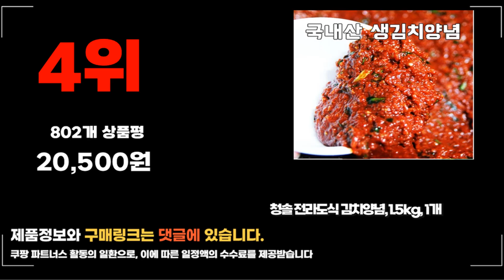2024년 김장양념 추천 판매순위 TOP10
❤️❤️❤️ 요즘 인기있는 김장양념 구매 가격 평점 리뷰 정리해 봤어요! ❤️❤️❤️
[00:06]
10위. #[당일 배송] 국산 김장 김치 양념 5kg  [53,000원]

[00:11]
9위. 종가집 깔끔시원 김장양념5.5kg 1개 [48,410원]

[00:17]
8위. #[최상품] 전라도 김치 양념 김치속 김치양념속 양념장  [26,800원]

[00:22]
7위. 종가 깔끔하고 시원한 맛 김장 양념소 5.5kg [55,900원]

[00:28]
6위. 청솔 전라도식 김치양념 2kg 1개 [26,300원]

[00:33]
5위. #[당일 배송] 국산 김장 김치 양념 10kg  [83,000원]

[00:39]
4위. 청솔 전라도식 김치양념 1.5kg 1개 [20,500원]

[00:44]
3위. 종가 전라도 김장양념 5.5kg 1개 [55,900원]

[00:50]
2위. 정담은김치 신영 양념속 1.5kg 1개 [22,050원]

[00:55]
1위. 모산 진경 김치양념 5kg 1개 [45,900원]